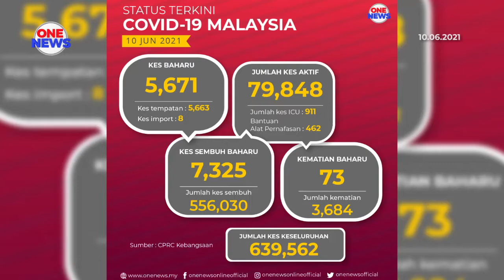COVID-19: 5,671 Kes baharu, 73 kematian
Angka harian jangkitan COVID-19 mencatatkan 5,671 kes baharu hari ini. Ketua Pengarah Kesihatan, Tan Sri Dr Noor Hisham Abdullah, berkata pertambahan itu sekaligus menjadikan jumlah kumulatif kes sebanyak 639,562 kes.

Selangor terus mendahului kes harian dengan 1,510 kes baharu.
Negeri lain turut mencatatkan pertambahan kes antaranya Kuala Lumpur membabitkan 769 jangkitan baharu, diikuti Sarawak (631), Negeri Sembilan (593), Johor (524) dan Kedah (309).

Perlis melaporkan bilangan kes baharu terendah dengan tiga jangkitan.
Dukacita dimaklumkan, terdapat 73 kematian dengan jumlah kumulatif kematian meningkat kepada 3,684 kes.

Kematian hari ini melibatkan 70 rakyat Malaysia dan tiga warga asing. Manakala, 911 kes dirawat di unit rawatan rapi (ICU) dengan 462 kes daripadanya memerlukan bantuan alat pernafasan.